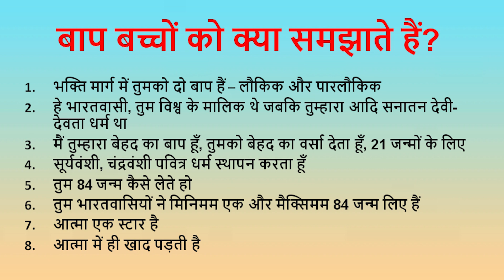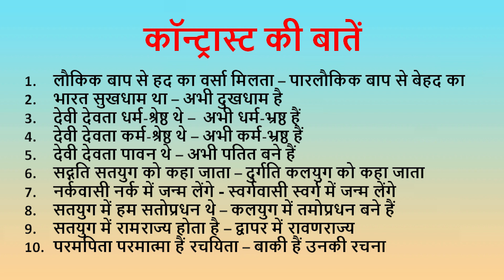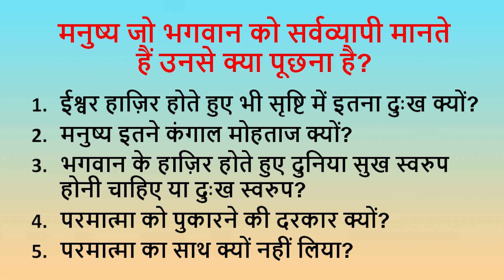Aaj ki Murli se Vishesh Baate 18-5-2021 by BK Shweta Behen from Om Shanti Retreat Centre